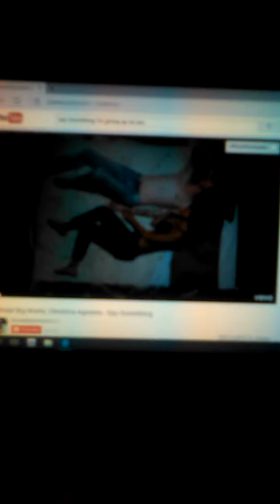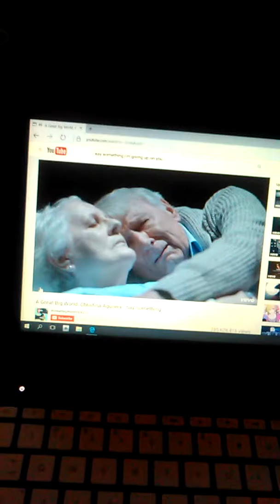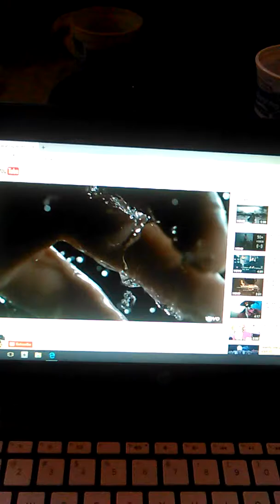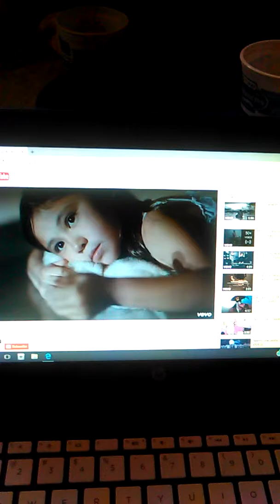Me and my singing